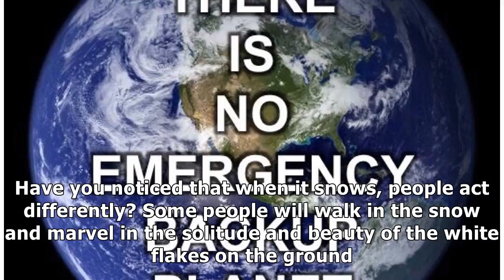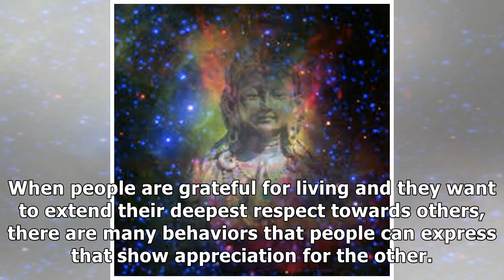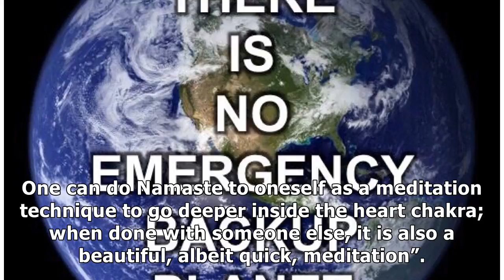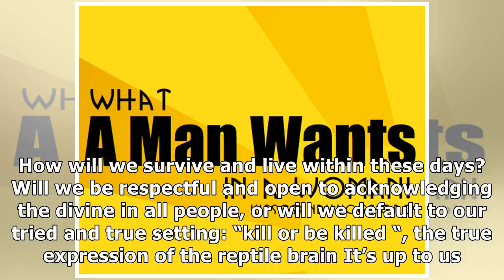Namaste or hell to pay?| By Channel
Last night, it snowed here in San Antonio, TX. This was the first time that I remember this atmospheric event occurring here during the past twenty years. Just north of the city, where I live, there w...